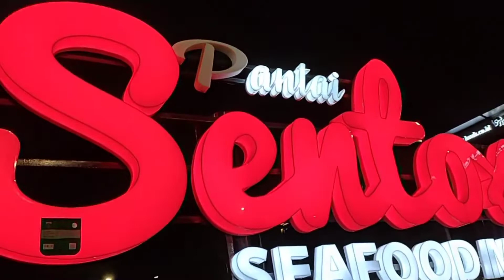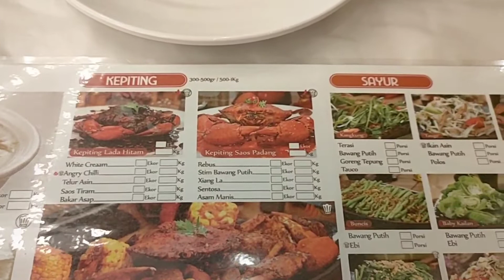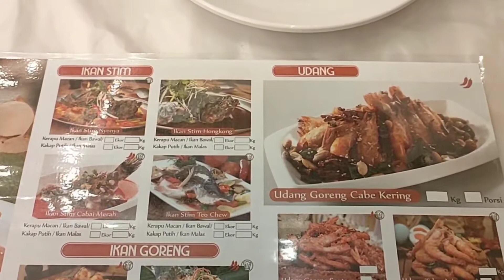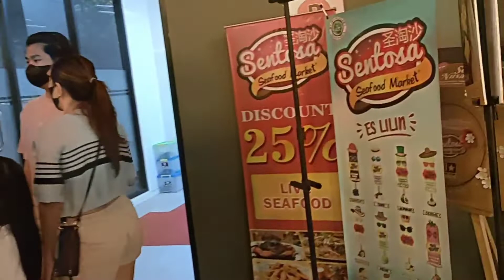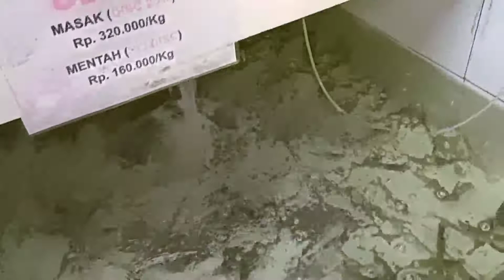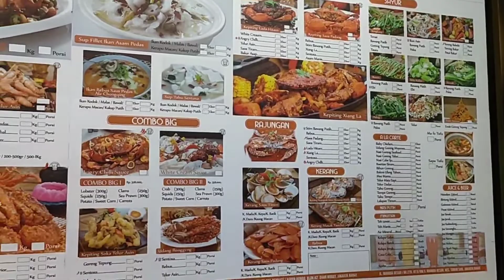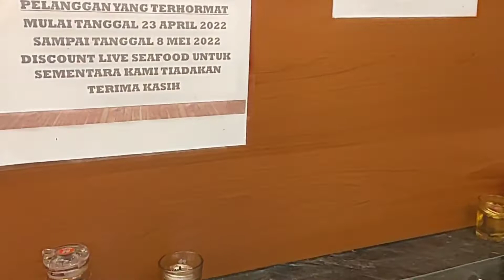PANTAI SENTOSA SEAFOOD Restaurant Seafood Paling Enak di Pantai Indah Kapuk 2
Halo semuanya kali ini c yanipik ada di Restauran seafood paling enak di Pantai Indah Kapuk yuk kita lihat keseruan nya